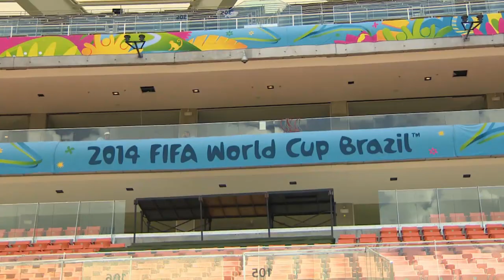World Cup's Amazon wonder stadium could be Brazil's bungle in the jungle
The Brazilian city Manaus, deep in the heart of the world's largest tropical rain forest, is frantically preparing a World Cup soccer stadium. Susan Ormiston reports.